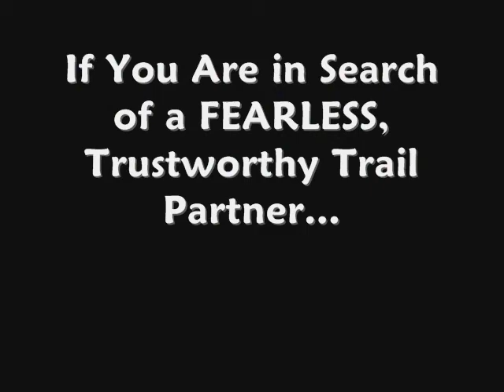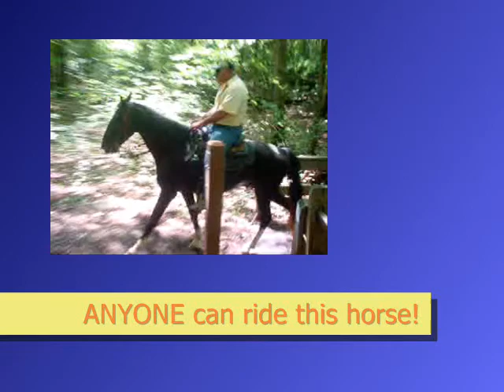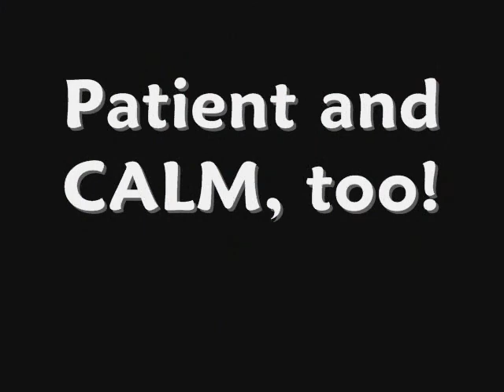Cavaliers Dancer BOMBPROOF Tennessee Walker Trail Horse For Sale.wmv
Are YOU Ready to Ride!!

Heavens Gait Farm offers for sale: Cavaliers Dancer - Do the words "Steady...Safe...Predictable...Reliable...Fearless...Smooth" all describe your Ultimate Trail Partner...if so, then you need to take a serious look at Cavalier's Dancer because this horse is all that and much more! We have been riding him in some seriously rugged terrain and he has navigated those trails with confidence and agility...from the steepest climbs and drops, to the deepest water crossings - he has never refused anything asked of him! He does not have an ounce of fear in him and remains calm and level-headed in any situation. He accepts new situations without stress. He loves to trail ride and is not spooky at all - nothing phases him; speeding cars, noisy dogs, runners, bikers, deer, turkey, running water, etc. This beautiful Black and White, 15.2h gelding is registered TWHBEA, well bred and it shows in every step he takes! He is an incredible ride with a long overstride and old-timey, headshaking running walk...and he may be one of the smoothest horses you will ever ride! This gelding has a way of going that could easily put you in the Winner's Circle in Country or Trail Pleasure competition at your local show on Saturday nights and follow-up with a leisurely trail ride on Sunday afternoon - what more can you ask for!! Whether you want to go Trail Riding or to the Shows or possibly, your interests are a little more ambitious and you want to try out Competitive Trail Challenges or even Extreme Cowboy Events - Cavalier's Dancer is versatile enough that you can take him ANYWHERE your heart desires - and the best thing of all - he is WILLING to try anything and will give you 100% every time you ask! Dancer is an honest, bombproof trail horse that is safe for any rider with basic riding skills! As with all of our horses, he has been exposed to all types of terrain, barking dogs and other livestock, bicycles, traffic including motorcycles, lawn mowers, tractors, and heavy equipment. He has been ridden both English and Western. Desensitized to hikers, ATV's, traffic, bikes, ropes, tarps & kids playing! Loads/Unloads/Re-loads and trailers well on any trailer. Ties, clips, grooms, and bathes, stands for the farrier and vet. Stands still to mount and dismount. Dancer doesn't have any vices and is current on all health care. This gorgeous, 6 year old gelding is a seasoned veteran trail horse, with miles of trail experience, bombproof training and is silky smooth gaited, but most importantly...he is WILLING, WILLING, WILLLING...and that is something that you just can't "train" into them...that wonderful "can-do...want to please you" attitude! If you love to ride, you will LOVE this horse! He is a fantastic all-around horse sure to be a favorite friend to someone soon! Are YOU Ready to RIDE!! Our horses are backed by a Satisfaction Guarantee. Quality, Value, and Honesty are the foundation of our program and the substance of our reputation. Email for more details, photos and/or video clips. Please Note: If you do not get a reply from me within 72 hours, please be sure to give me a call. Email is not as reliable as it once was, due to virus and spam filters, so my email reply to you may not always get through. Please keep my phone number handy and call me if you do not get a response to your inquiry. Thank you for your interest in this very nice horse!